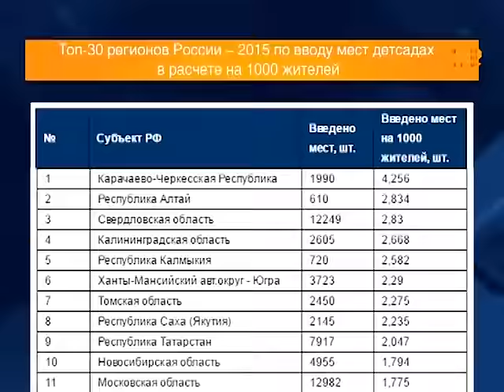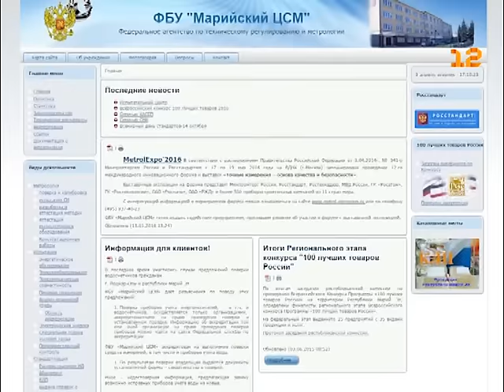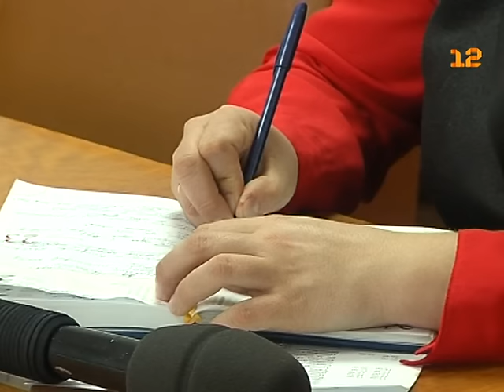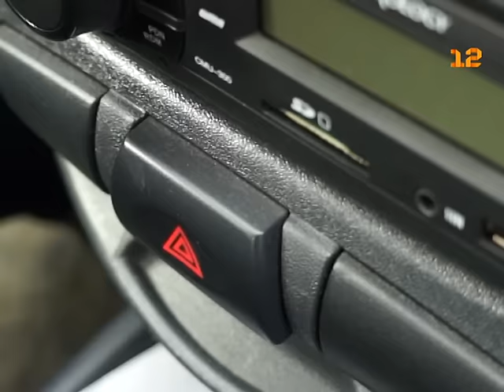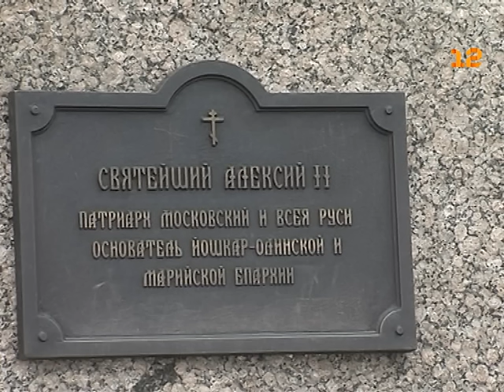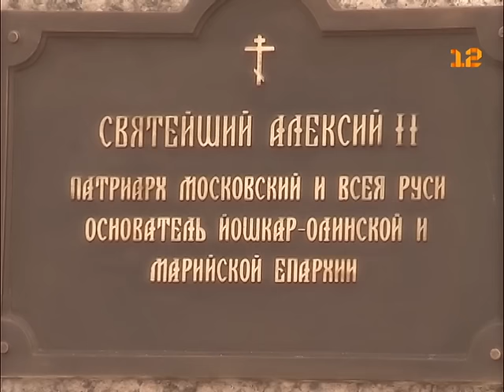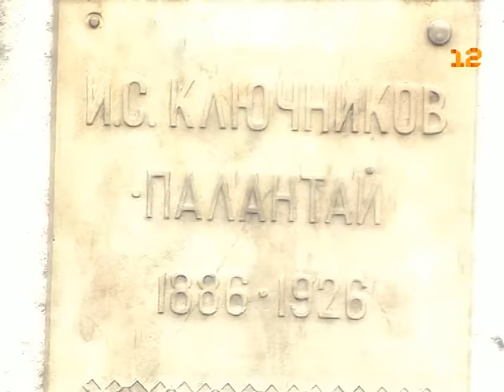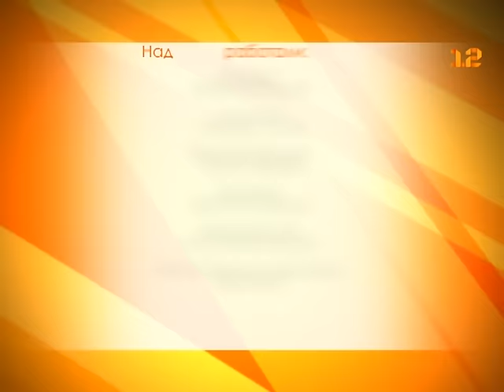Выпуск новостей от 06 апреля 2016г.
1. Расширенное собрание Совета муниципальных образований Марий Эл.
2. Открытие новых мест в детских садах Марий Эл.
3. Анонс конкурса «100 лучших товаров России».
4. Анонс Всемарийского съезда.
5. Охотничьи собаки Марий Эл.
6. Редкие птицы в Марий Эл.
7. Праздник Благовещения Пресвятой Богородицы в Марий Эл.
8. Анонс «Марий Эл ТВ».
9. Программа «Профессии».
10. Рубрика «Переходя на личности».